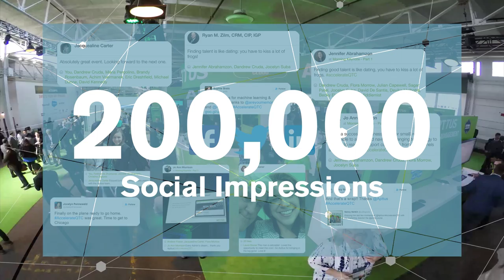Apttus Accelerate 2016 Highlights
Accelerate is THE Quote-to-Cash event of the year. Accelerate brings IT, Finance, Legal, Sales, Marketing, Partners and Executive teams together to share best practices and innovations that help your whole company run smarter and faster. Check out all of the exciting highlights including Jay Leno, San Francisco Giant World Series Trophies, games, sessions and more.